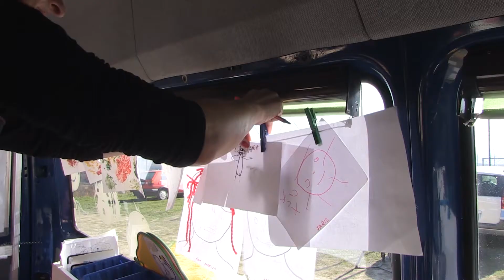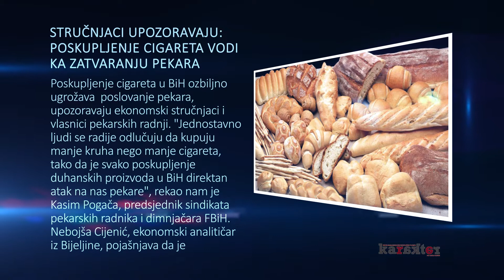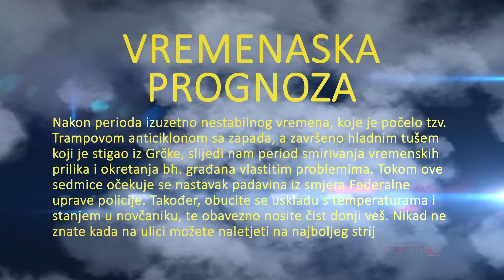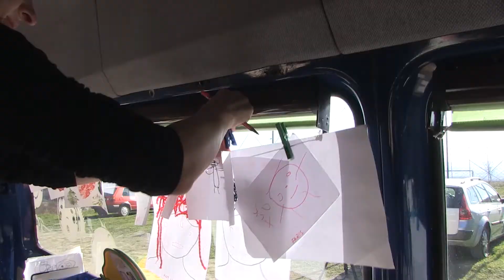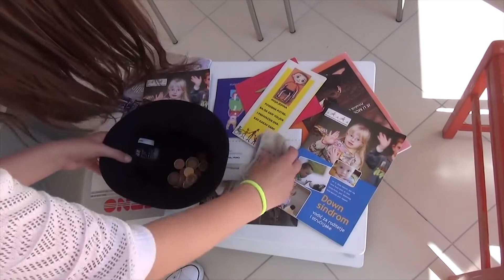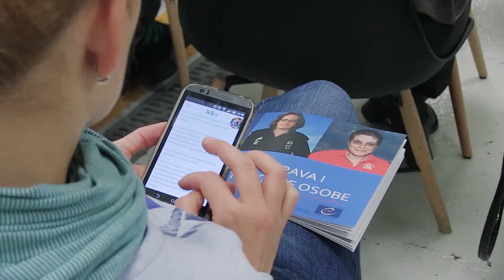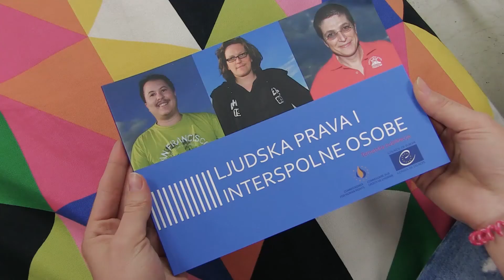Hayd u Park - 13/255